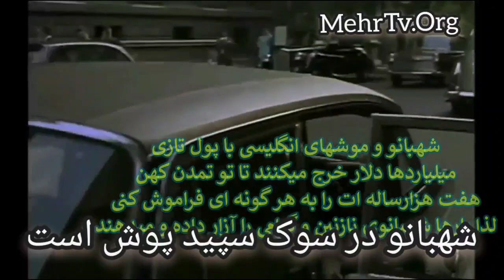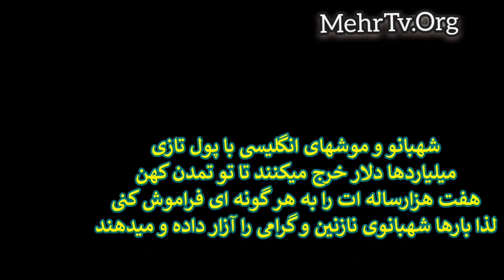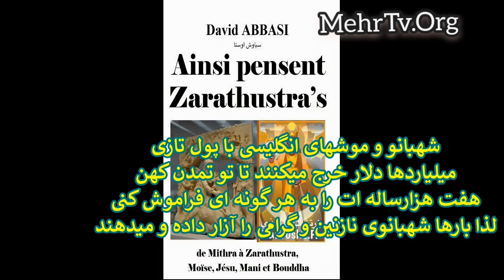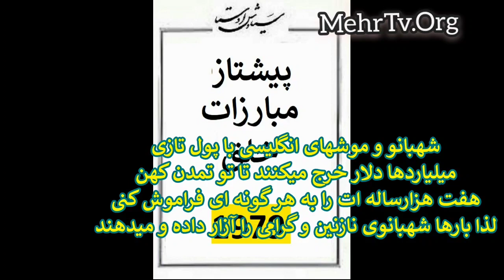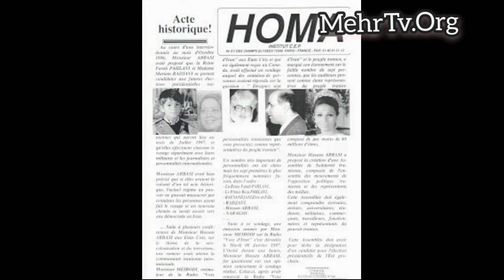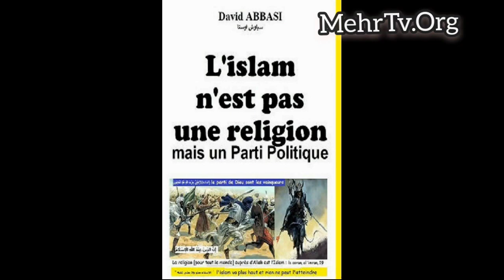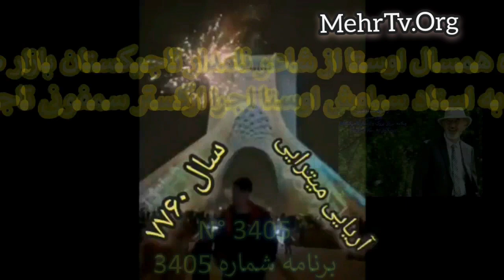شهبانو به پیروی از سخن اوستا در سوکها سپید پوشید